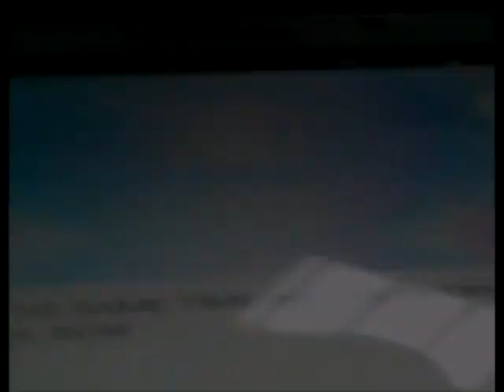(REUPLOAD) (YTPMV) Tennis at Evil BOW Scan